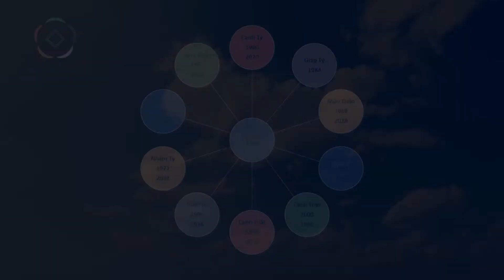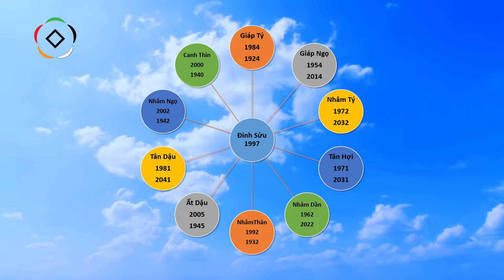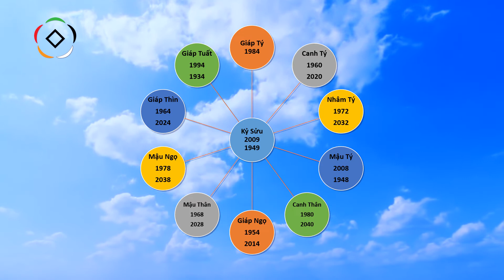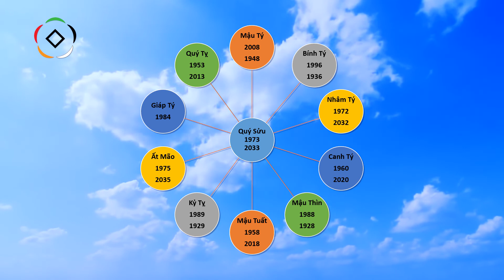Tuổi hợp dành cho người tuổi Sửu || Học phong thủy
Các thông tin về tôi:
3. Nhóm học phong thủy